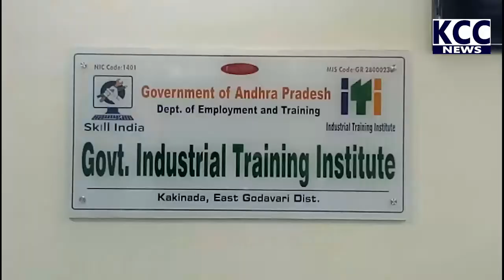ITI COLLAGE COUNCLING VOICE || 07-08-2021 KCC NEWS